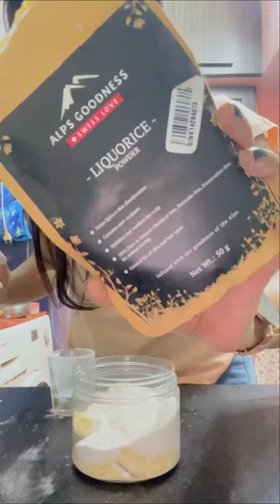Bath powder for body brightness